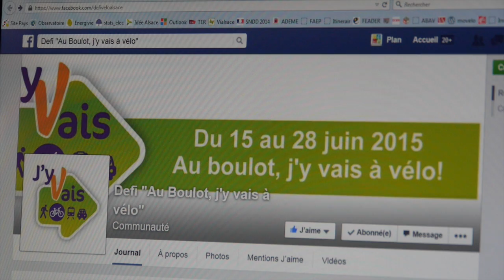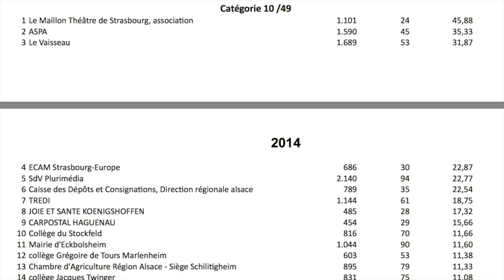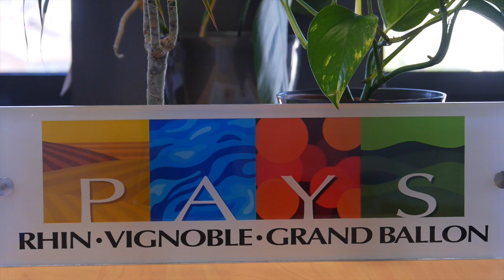J'y vais à vélo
Du 15 au 28 juin 2015, j'y vais à vélo ! pour répertorier le nombre de kilomètres effectués à vélo par les salariés, pour se rendre sur leur lieu de travail, pendant les deux semaines du défi.
Opération organisée par les Plans climat d'Alsace.